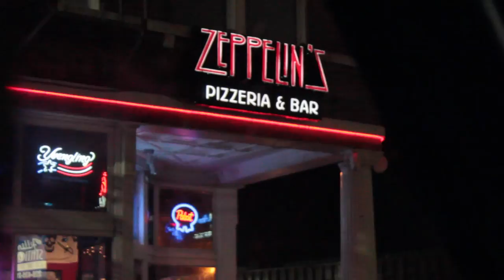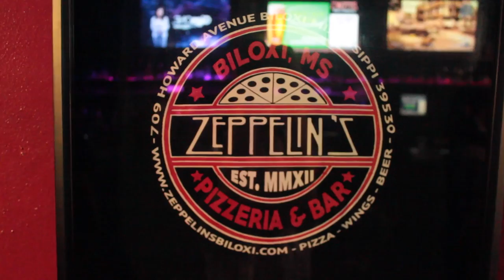Biloxi Tour Vlog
Here's some footage of us leaving Panama City and heading to Biloxi, MS.
We played with Harbor, Elanor, and The Renders.